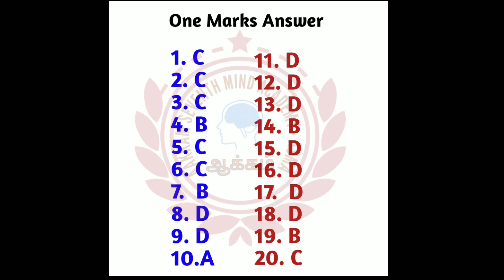12th Std Commerce | Public Exam | Answer Key | Correct Answer Key | One marks | Aakkam ..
12th Std Commerce | Public Exam | Answer Key | Correct Answer Key | One marks | Aakkam ..